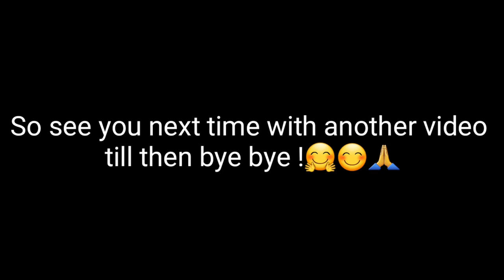WATERCOLOR DEMONSTRATION . HOW TO PAINT TREES FOR BEGINNERS. By Soumya Ranjan Samal .